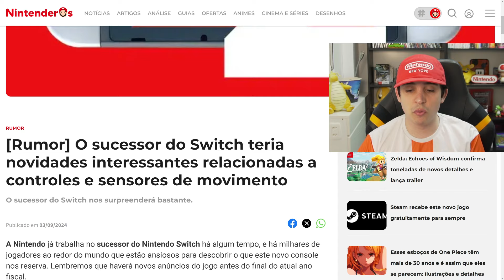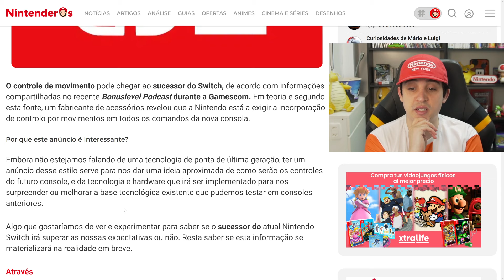SWITCH 2 PODE TER RECURSOS DO NINTENDO WII!